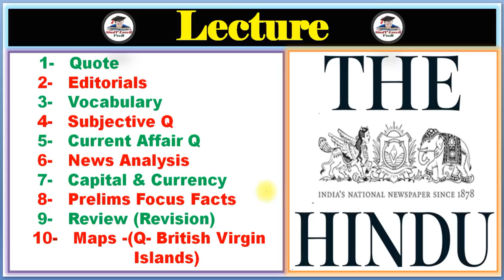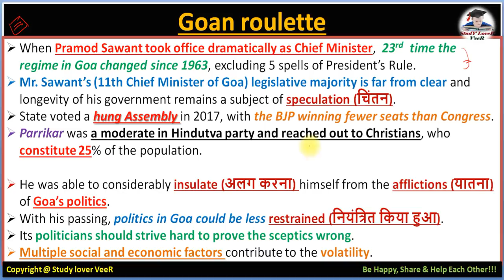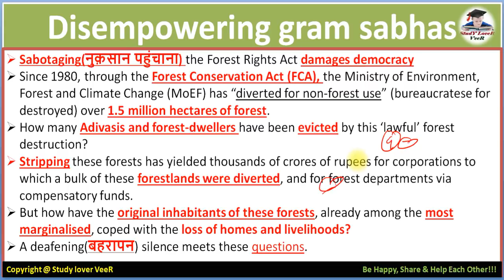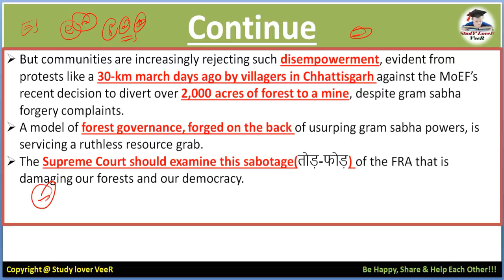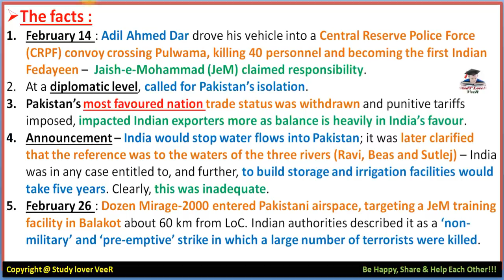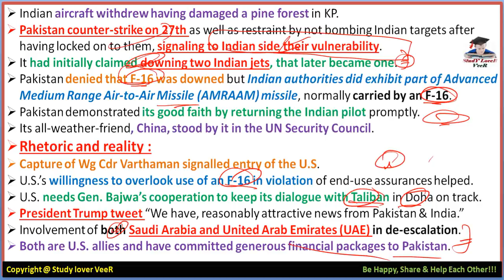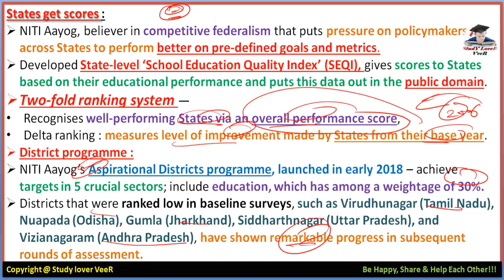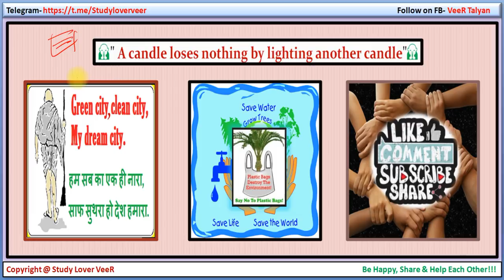The Hindu News Paper 20 March 2019 Editorial Analysis, FRA 2006, Goa CM, Current Affairs,PIB, VeeR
Thank YoU. VeeR

20 March 2019 - The Hindu Editorial Discussion & News Paper Analysis in Hindi [UPSC/SSC/IBPS] VeeR